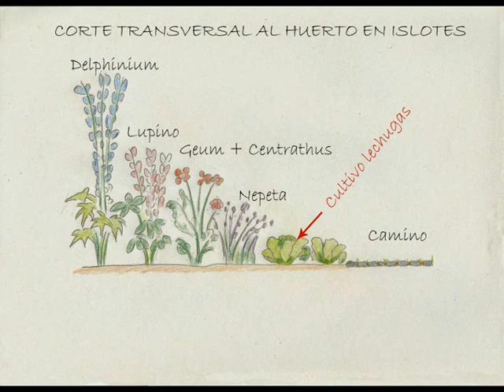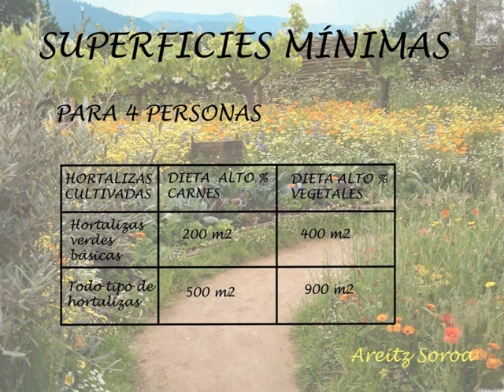El HUERTO EN ISLOTES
Vídeo descriptivo en podemos observar una organización diferente del huerto, ideal para familias con poco tiempo para trabajarlo y con menos necesidades de producción hortícola.